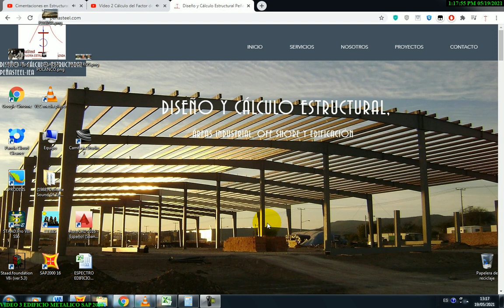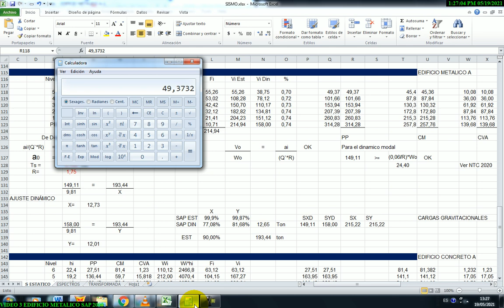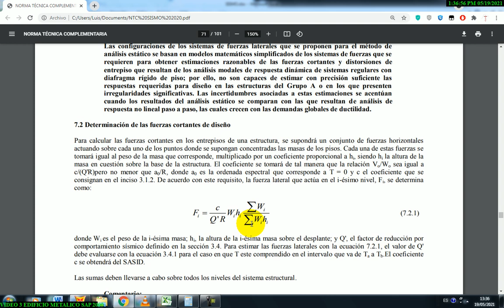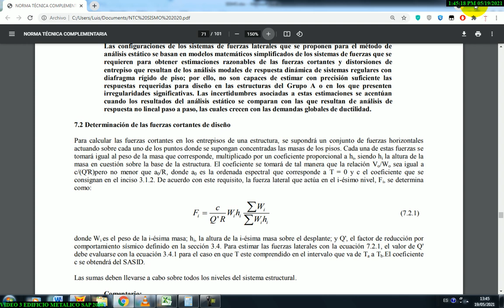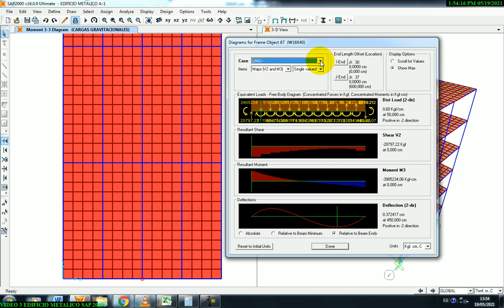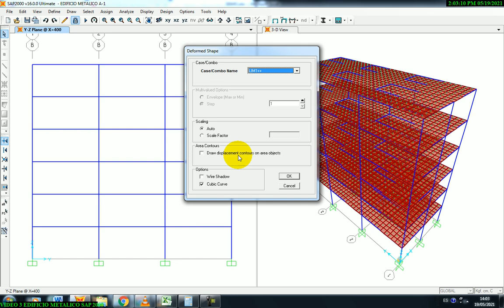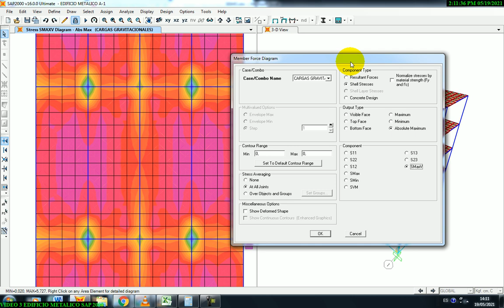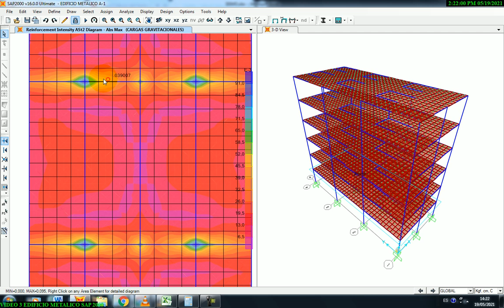VIDEO 3 EDIFICIO METALICO SAP 2000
CAPACITACIÓN PROFESIONAL A EMPRESAS Y PARTICULARES
INFORMACIÓN EN CD´S, MANDAMOS A TODA LA REPÚBLICA MEXICANA VÍA ESTAFETA
TAMBIEN YA ESTAMOS DANDO LOS CURSOS PRESENCIALES Y VIA ZOOM ON LINE, SOLICITA INFORMACION DE COSTOS Y TEMARIOS VIA ZOOM ON LINE

CURSOS: TAMBIEN PRESENCIALES Y VIA ZOOM ON LINE
1.-DISEÑO DE CONCRETO REFORZADO, CIMENTACIONES SOMERAS Y MAMPOSTERÍA
2.- DISEÑO DE ESTRUCTURA METÁLICA Y CONEXIONES CON AISC-ASD
3.-CURSO ASISTIDO POR COMPUTADORA STAAD PRO
4.-CURSO DE DISEÑO SISMO RESISTENTE DE EDIFICACIONES
5.- TAMBIÉN TENEMOS LOS VIDEOS PARA LA GENERACIÓN DE ESPECTROS NTC 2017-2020 Y MDOC (CFE) 2015 INCLUYE GENERACIÓN EN EXCEL $ 2500 PESOS

TODOS LOS VIDEOS DE LOS CURSOS LOS TENEMOS AMITAD DE PRECIO $4500.00 + $350 POR ENVÍO CADA UNO, HASTA QUE TERMINE LA PANDEMIA
TAMBIÉN SE TE ANEXAN MANUALES, REGLAMENTO Y TEXTOS PARA APOYO DE CÁLCULO(CFE MANUALES, MDOC,
IMCA 5TA ED, AISC, AISC GUÍAS, ASCE, MACCORMAC, NTC 2017,  CONCRETO FELIX CUEVAS, CIMENTACIONES BOWLES,
,CIMENTACIONES CALAVERA, DISEÑO SÍSMICO DE EDIFICIOS BAZAN Y MELI , API, DINÁMICA DE SUELOS, ACI 318, Y MUCHAS MÁS
ADEMAS PRORAMAS INCLUIDOS PARA INSTALACION STAAD PRO V8i SS6, SAP 2000 V16 Y AUTOCAD 2016)
 SE TE QUEMA LA INFORMACIÓN Y TE LA MANDAMOS VÍA ESTAFETA A TU DOMICILIO